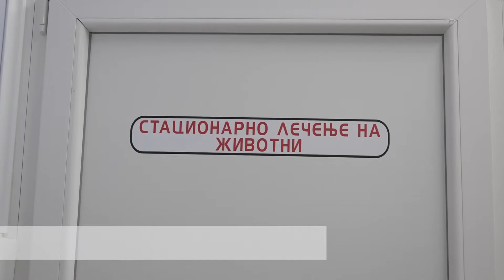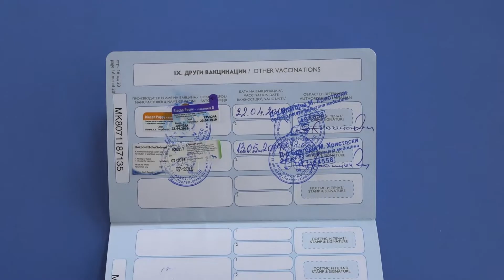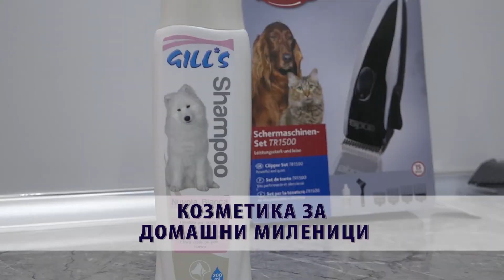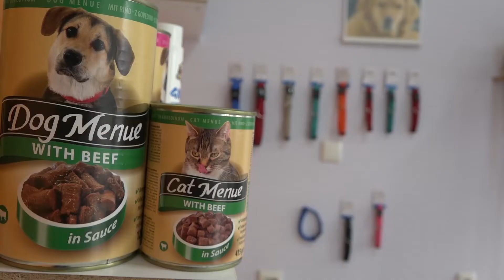Дино Вет - нова ветеринарна амбуланта во Прилеп